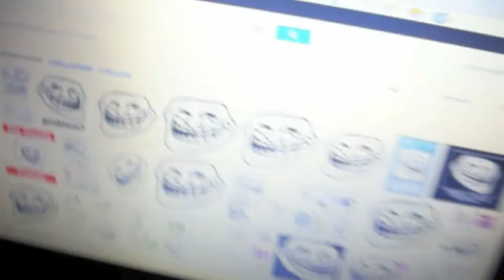When ferrets attack, a true story. (not really)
ferret gets possesed, girl gets possesed, other girl gets possessed